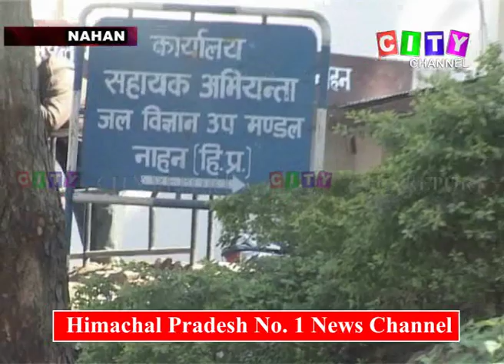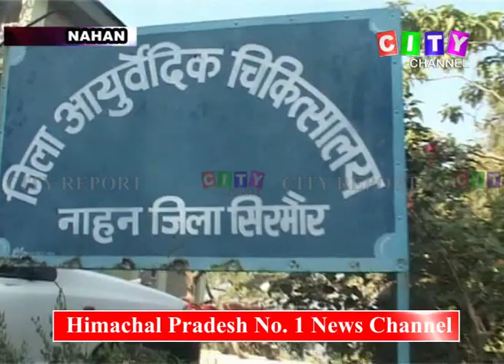Nahan Swachhta Notice 20 Jan 2019